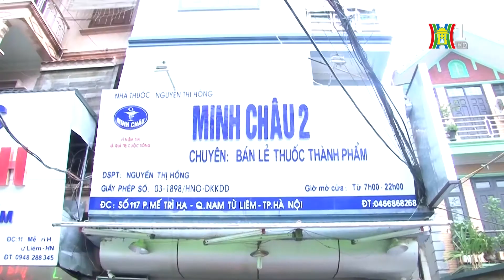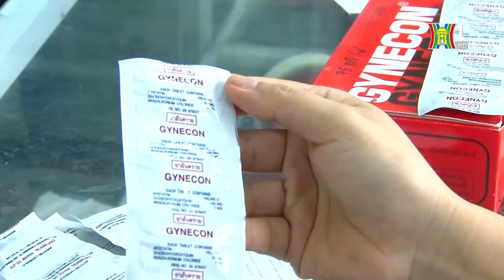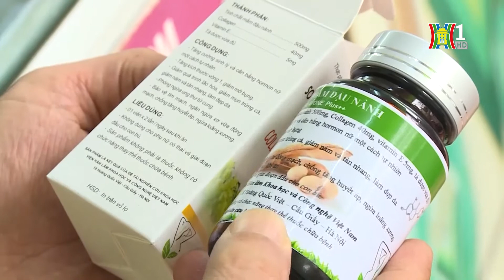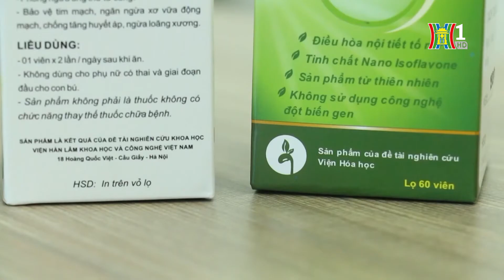BẢN TIN 141 ngày 04.10.2018 | Giải cứu 3 người mắc kẹt trong vụ cháy thẩm mỹ viện ở quận Hoàn Kiếm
- Giải cứu 3 người mắc kẹt trong vụ cháy thẩm mỹ viện ở quận Hoàn Kiếm - Hà Nội.
- Hà Nội: Tai nạn tàu hỏa ở đường Lê Duẩn.
- Vây bắt nam thanh niên liều lĩnh cướp tiệm vàng ở Bắc Từ Liêm - Hà Nội.
- Mập mờ thật giả thực phẩm chức năng mầm đậu nành.